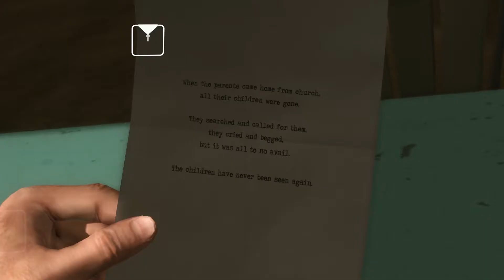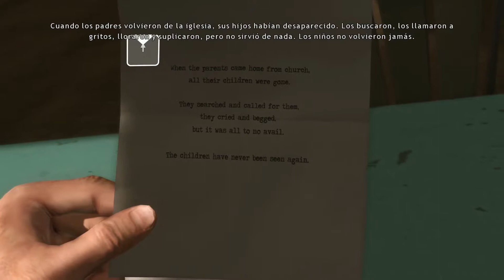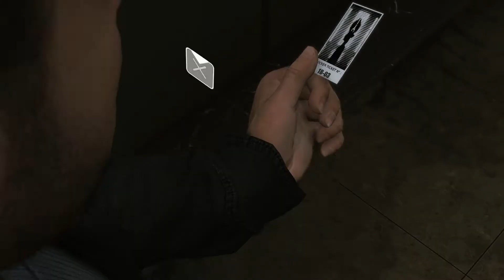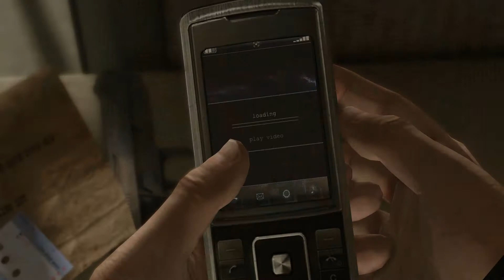Heavy Rain | En Español | Ep 5: "Pistas"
Después de acabar Detroit: Become Human, comenzamos la primera obra de Quantic Dream para Ps3.

Heavy Rain tiene la jugabilidad tan característica y, al mismo tiempo, tan controvertida de los juegos de David Cage. En este caso nos adentramos en una aventura con toques de thriller donde controlaremos a cuatro personajes diferentes.